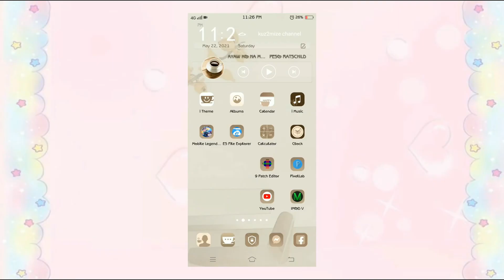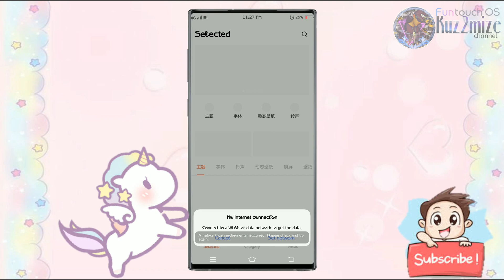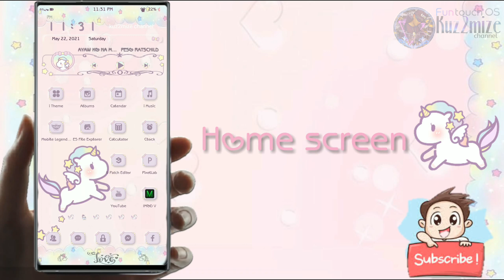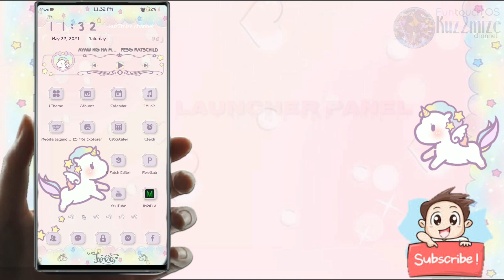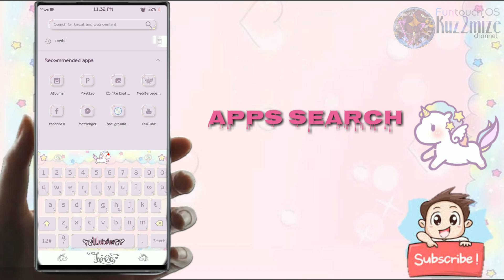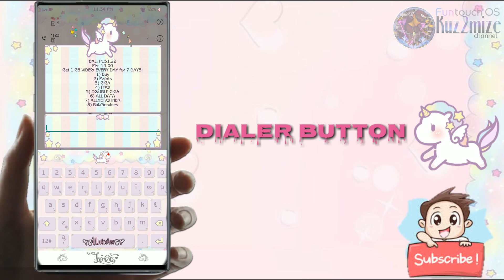Unicorn star for vivo phones|kuz2mize channel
YTC

PLEASE SUBSCRIBES FOR MORE VIVO THEMES AND TUTORIALS..